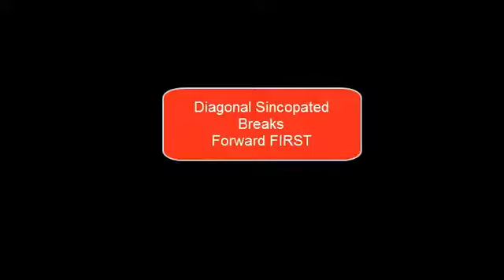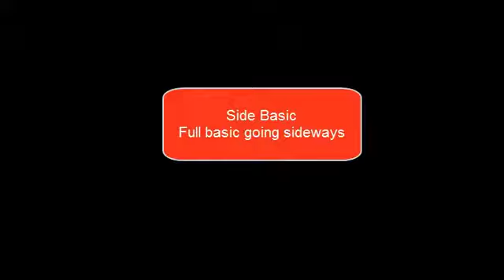Cha Cha Breakdown